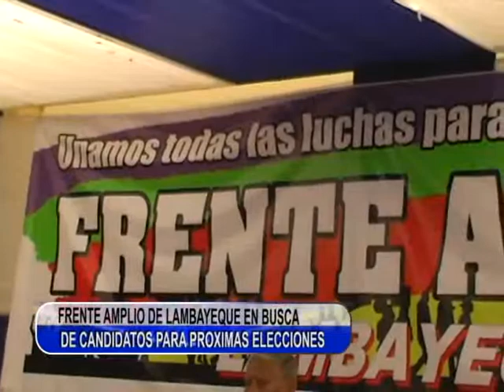FRENTE AMPLIO DE LAMBAYEQUE TLN CANAL 41